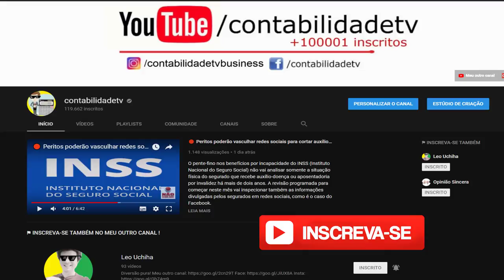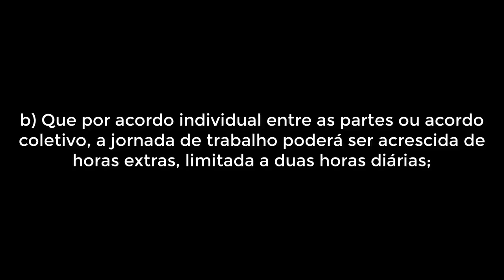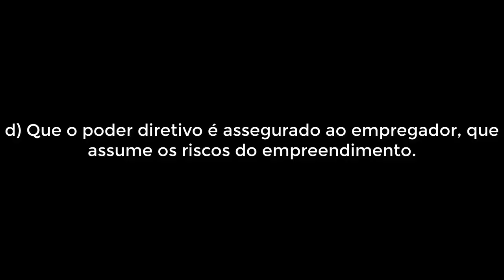Patrão pode obrigar o empregado a fazer Horas Extras?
Para melhor entender se o empregador pode ou não obrigar o empregado a fazer horas extras, precisamos distinguir a palavra “obrigar” em dois aspectos sucintos, considerando o disposto na legislação trabalhista.